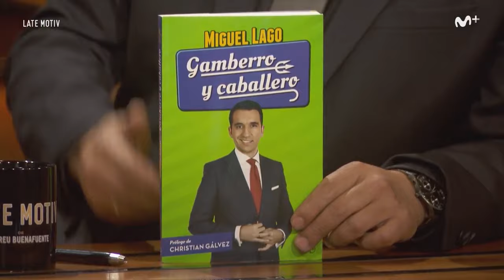Late Motiv: Miguel Lago, "Gamberro y caballero" LateMotiv228 | #0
Un humorista que dispara contra todo aún a riesgo de pegarse un tiro en el pie. La mala leche con traje y corbata: Miguel Lago.